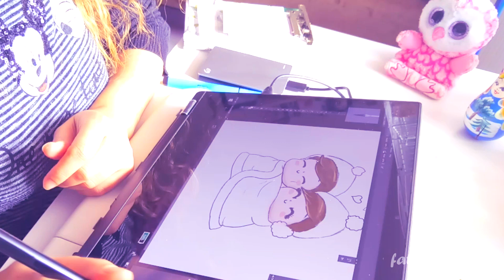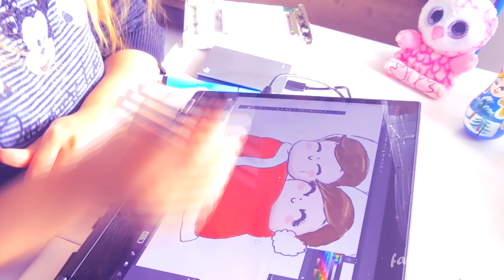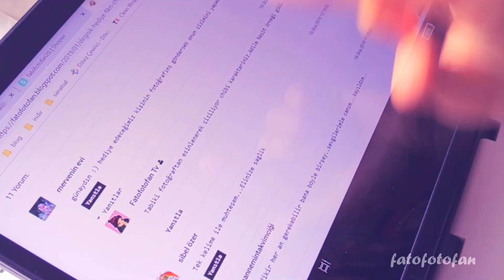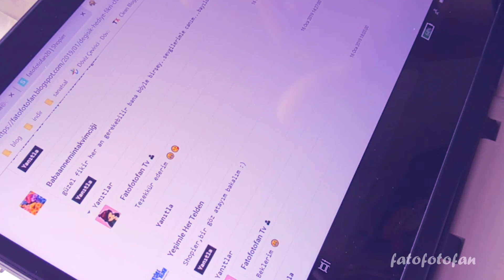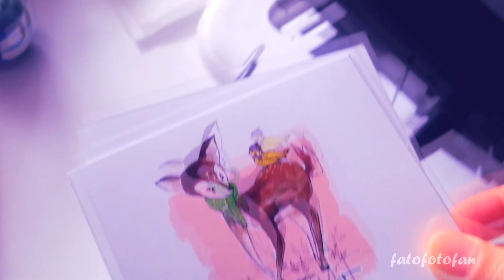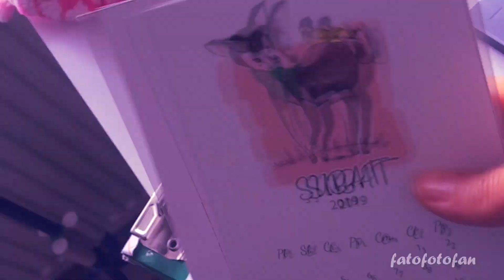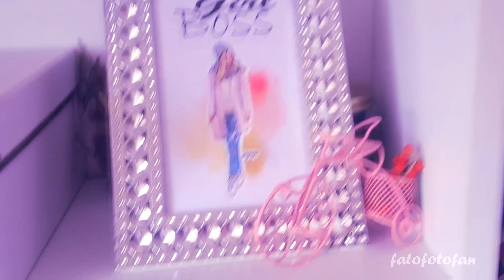Studyo Vlog 1 🌸 Chibi Çizimi 🌸 Fatofotofan Blog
Merhaba sevgili sanat sever dostlar, artık bende vlog çekmeye karar verdim çünkü bununla ilgili çok istek aldım.Hayırlısıyla inşAllah seversiniz.

İyi eğlenceler..

Shopier Dükkanıma uğramak ister misiniz?